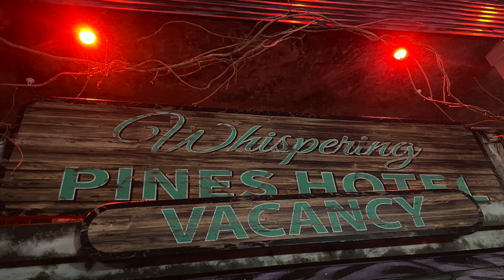Checking out Palace Playland’s New Ride! July 2023 Vlog